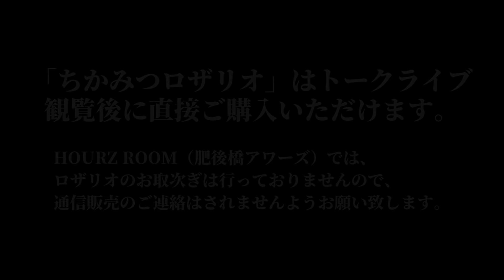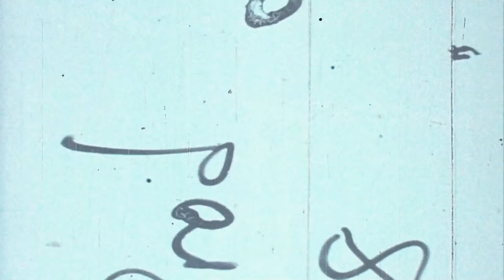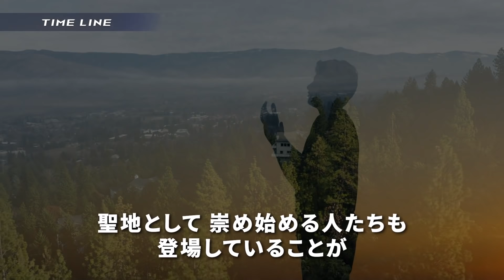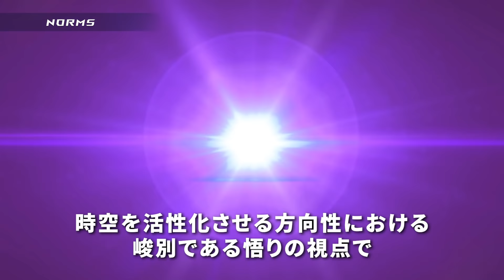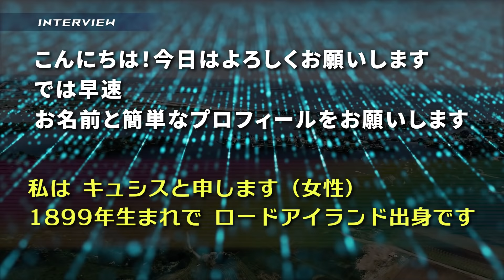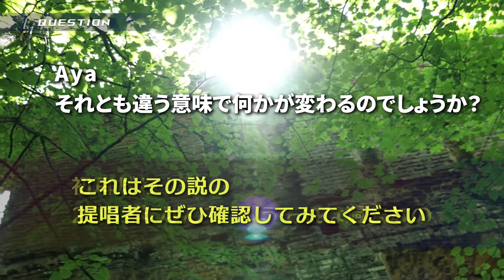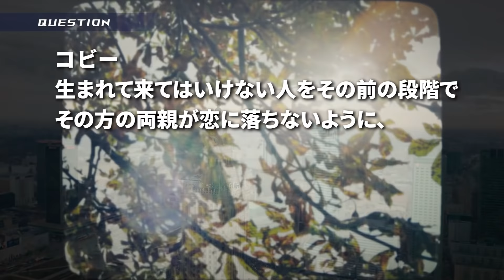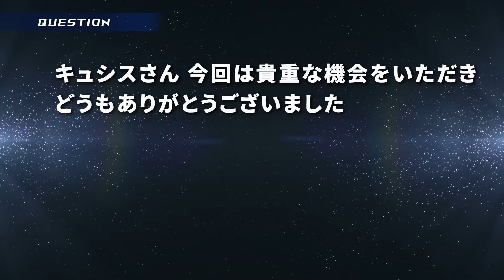タイムコアコーポレーション スタッフインタビュー ‹時間軸を超えタイムリープする仕事›あの日から私の人生は一変した！時空ミステリー！（Time Core Cooperation TCC） No.153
いつもありがとうございます。TCCのスタッフへインタビューを行いました！

⭐チャプター
0:00 コマーシャル～ご挨拶
2:08 オープニング
4:58 タイムライン
8:15 規範
10:18 インタビュー
19:50 おわりに

⭐タイムコアコーポレーションについて｜ちかみつ -chikamitsu lab-｜note

⭐徳島トークライブ当日ご参加受付中！
※サンドイッチが欲しい方で飛び込みの人は、チャンネルコミュニティへご連絡お願いいたします！不足を回避したいと考えています。
【イベント名】宇宙と繋がるパワーライブ in 徳島
【開　催　日】2022年1月9日（日曜日）
【開　　　演】18時開場　18時半開演(20時30分終了予定、終了後30分程度サイン会)
【出　演　者】山口敏太郎、武良信行、ちかみつ
【参　加　費】ライブ料金：3500円
【宛先】
(株)山口敏太郎タートルカンパニー
【ご参照先】
◆ブログ・サイト　びびびの敏太郎事務所ですよ！
★現地集合にてご観覧の皆様へ
大きな駐車場がございます。お気軽にお越しくださいませ。電車でお越しの場合は、穴吹駅からタクシー約5分となります。

⭐トークライブ⭐
2022年１月22日（土曜日）
★ツイキャス配信チケット発売中
【肥後橋ちかみつミーティング 2022年1月　新春増刊号】 - 公式ストア
‹夜の部›　18時～（ツイキャスライブ）
リモート増刊号
ツイキャスにて生放送を行います。
お申込詳細は下記リンクよりご確認ください。
【肥後橋ちかみつミーティング009】 アワーズ学級新聞

▼鑑定お申し込み
対面鑑定の窓口について｜ちかみつ -chikamitsu lab-｜note

▼ロザリオ体験談を募集します！｜ちかみつ -chikamitsu lab-｜note
ロザリオQ&A（効果編）｜ちかみつ -chikamitsu lab-｜note
ロザリオQ＆A（取り扱い編）｜ちかみつ -chikamitsu lab-｜note

▼日輪の御札 お申し込み
ロザリオの原点であります日輪の御札はダウンロード販売を行っています。
身近な空間の清浄化について｜ちかみつ -chikamitsu lab-｜note